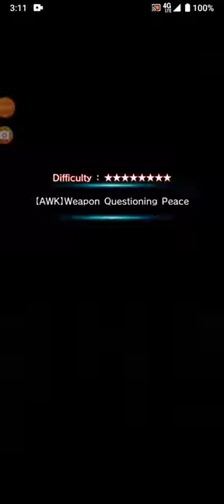can't win them all